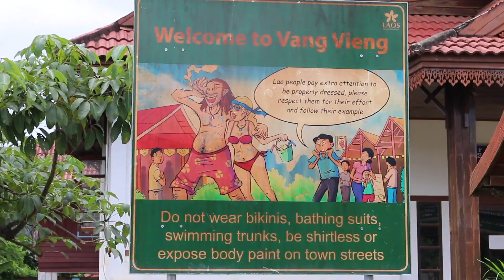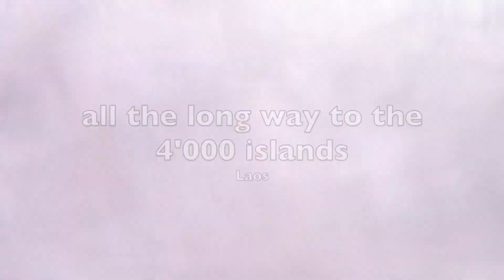Travel Episode 6: Breathtaking Mountains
De Santa Productions Travel presents Episode 6

Locations: Vang Vieng, Luang Prabang, Ventienne

Music: Notorious B.I.G. vs. Flume - Ezra's Limit (Jaymee Franchina & Jeremy Smith Mashup)